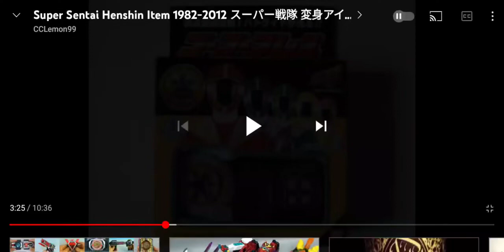Go Go V morph